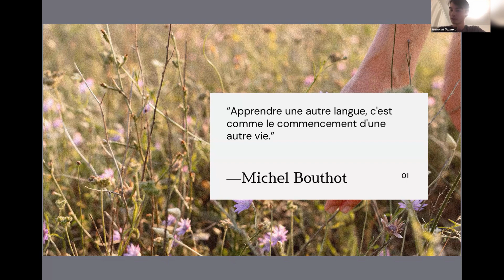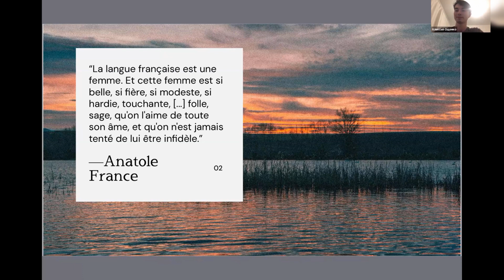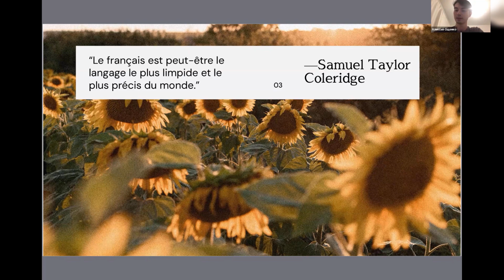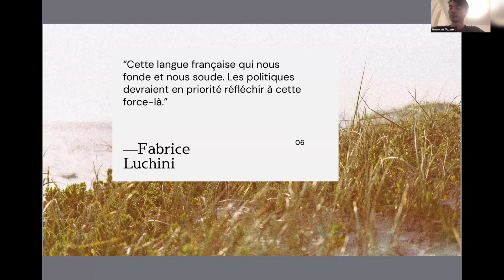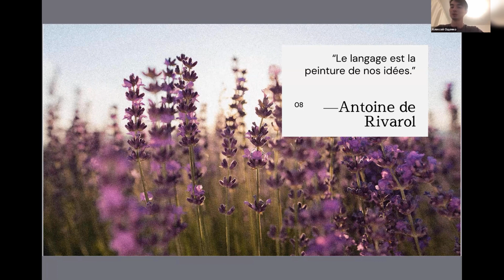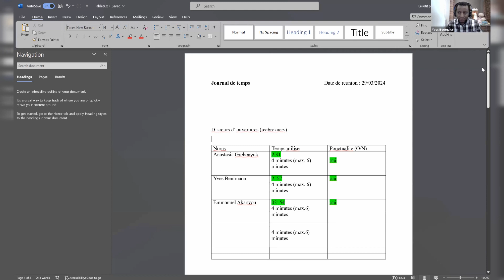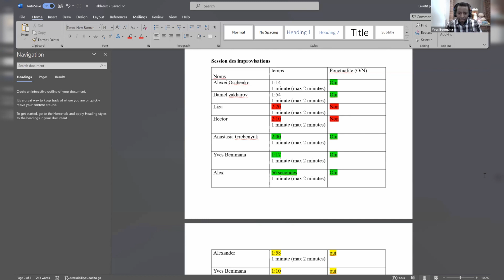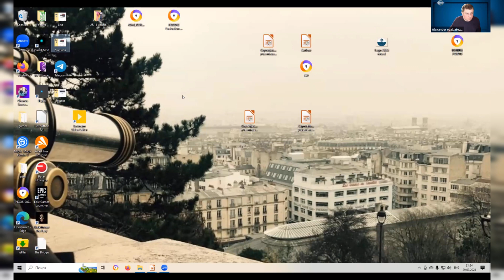Autour du Mot#308_''Francophonie autour de nous''